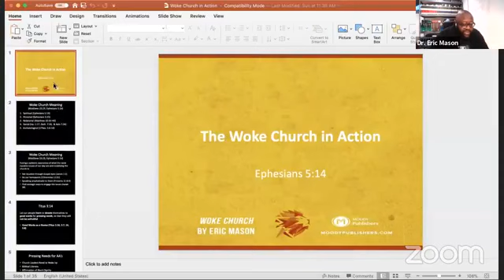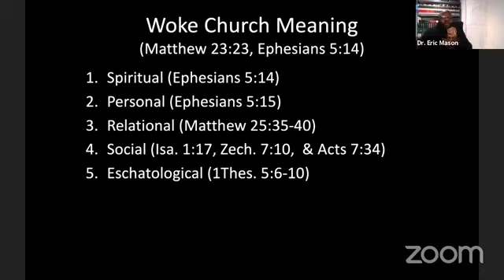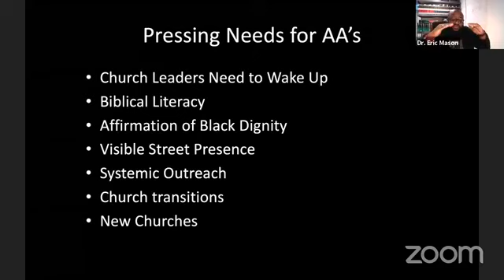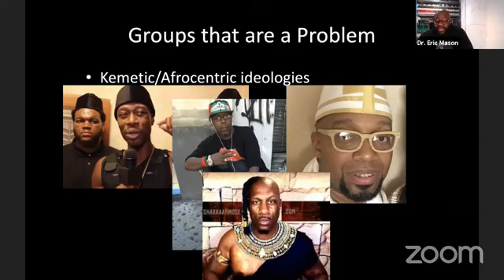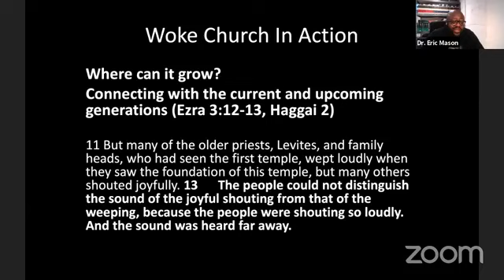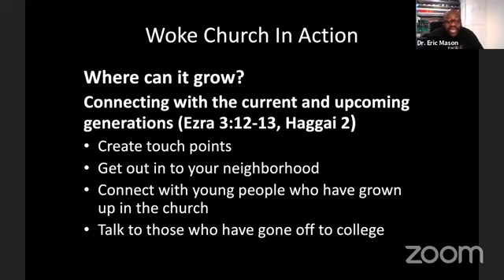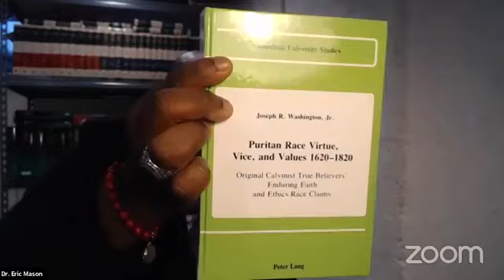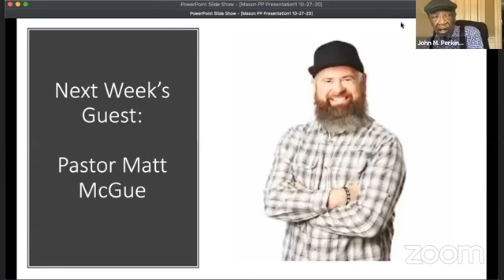Dr. John M. Perkins Bible Study with Dr. Eric Mason - October 27, 2020